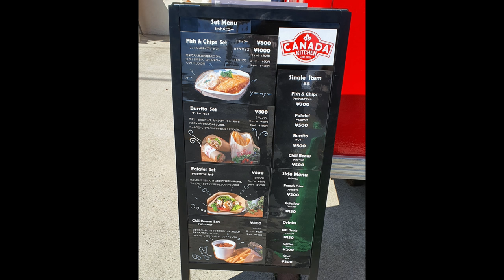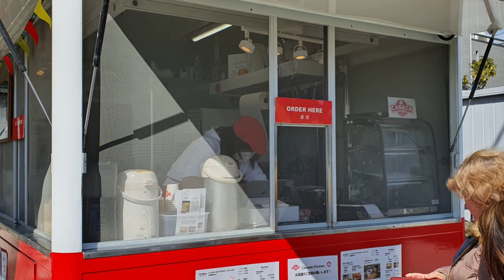New Canadian fish and chip shop in Fukutsu 2020